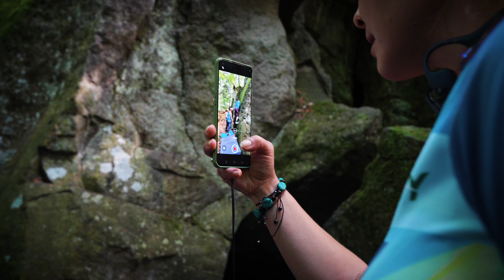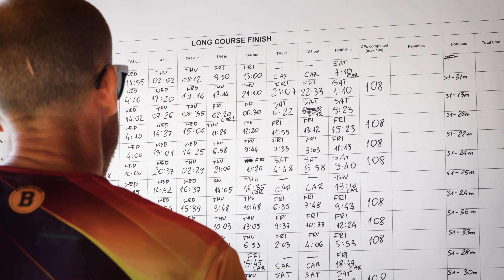RAJD BESKIDY 2024 - An Excpetonal Expedition Adventure Race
Rajd Beskidy 2024 was the first ever Qualifier for the Adventure Racing World Series to take place in Poland and the race delivered one of the most varied and challenging courses the series has seen for many years.

Relive the race with the fantastic recap video by Chcesz Film.